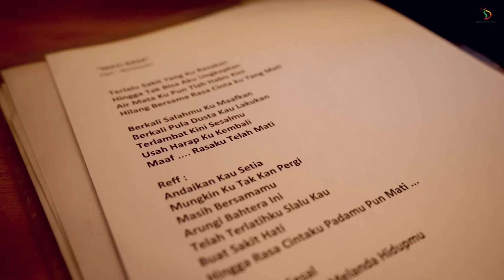The Next Diva??!! Cerita Arranger Saat Selfi Rekaman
Lagu Mati Rasa diciptakan oleh Nurbayan, pencipta lagu dangdut senior yang telah mengeluarkan banyak hits.  Lagu ini pun di-arrange oleh Marcell Aulia, yang kiprahnya di industri musik sudah tak diragukan lagi.

Keduanya takjub dengan suara merdu Selfi dan kualitasnya sebagai penyanyi. Wow! Keren ya Selfi.

Yuk Follow!

3D Entertainment adalah sub-label dari PT. Trinity Optima Production (TOP) yang menaungi artis-artis dengan segmen musik Dangdut.